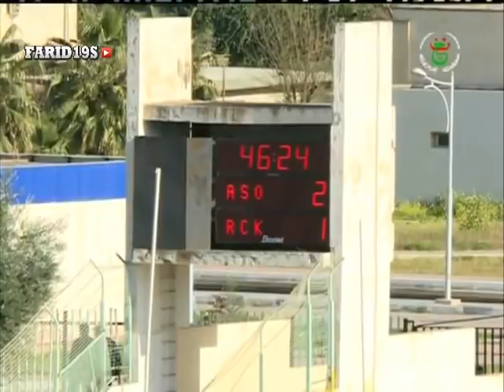جمعية الشلف 2 رائد القبة 1 * ASO 2-1 RCK